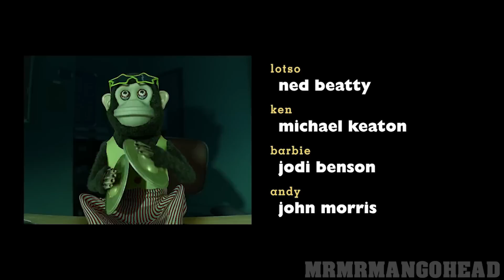Toy Story 3, but without a Story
The finale of the Toy series for now